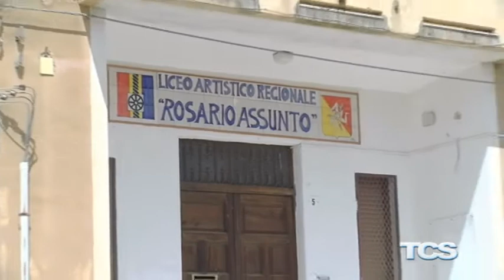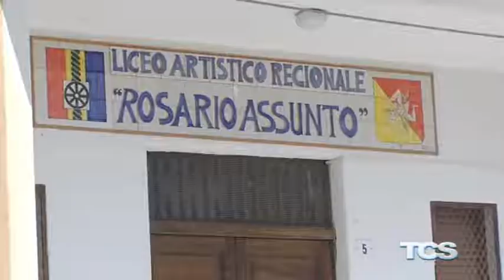Fratelli d'Italia rispetta la raccolta firme, prosegue per la protesta contro il Centro profughi a S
Fratelli d'Italia rispetta la raccolta firme, prosegue per la protesta contro il Centro profughi a San Cataldo